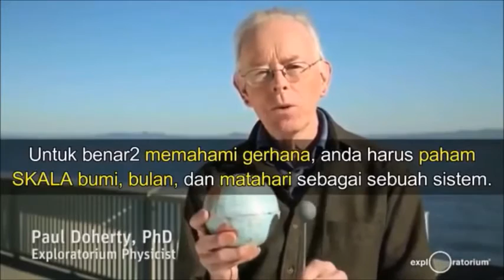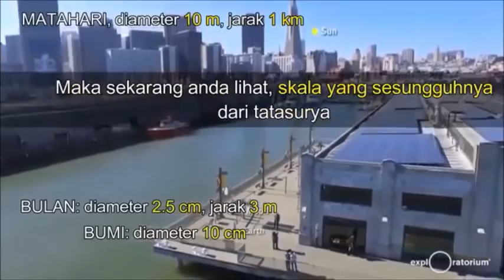Model skala jarak Matahari - Bumi- Bulan menurut Paul Doherty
Profesor Paul doherty dalam video tersebut menerangkan skala dari jarak matahari-bumi-bulan sesuai dengan ilmu pengetahuan modern / science modern dan bukan menentang. Dan jika anda mau menonton video Paul Doherty yang berikutnya, mengenai bagaimana mekanisme dari gerhana, baik gerhana matahari maupun gerhana bulan, anda akan tahu bahwa video tersebut nyata-nyata berbohong.